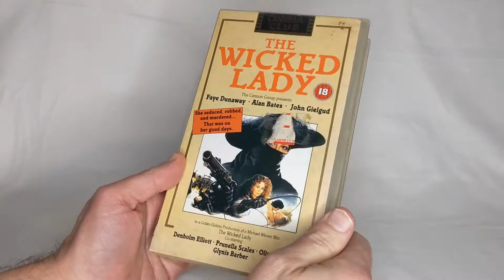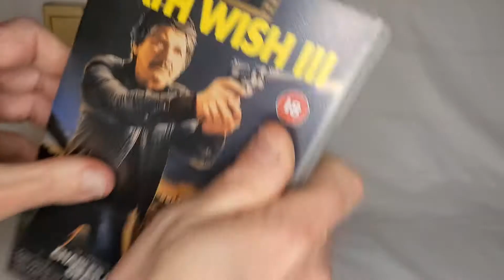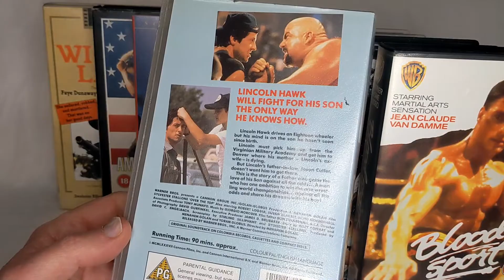Cannon Films VHS Tape Collection